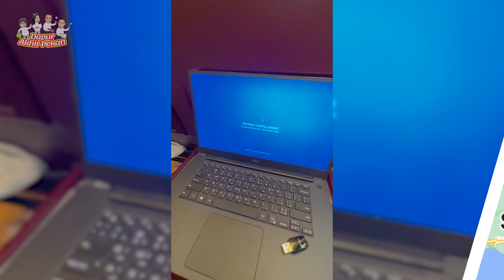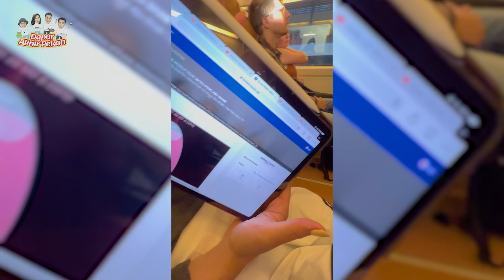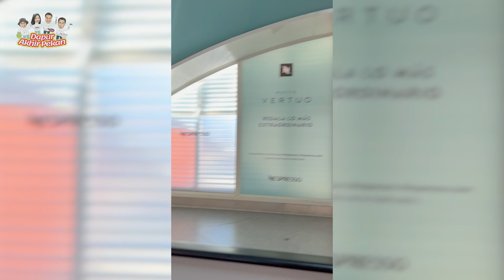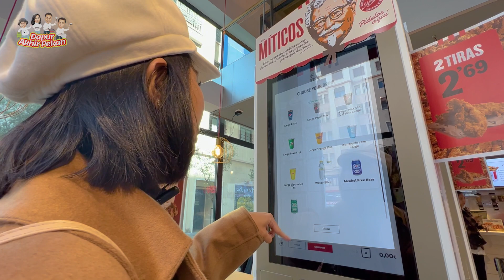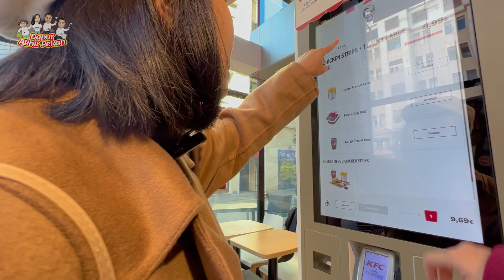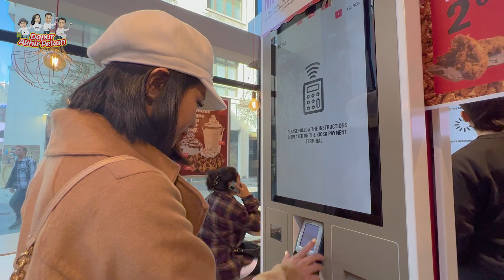INI ATAU ITU | NYOBAIN KFC DI SPAIN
Hallooooo soDAPers,

Masih dalam rangka liburan, Tita dan Cessy kali ini nyobain tempat makan paling terkenal di Madrid, kecintaan semua orang dari segala usia.
Anak kecil, gen milenial, gen Z semua pasti suka!
Penasaran kan? Penasaran dong?

PS: hari ini kita ditemenin sama mbak icha tercinta, yg rela jadi videgrafer karbitan. Luv you mbak ca!!